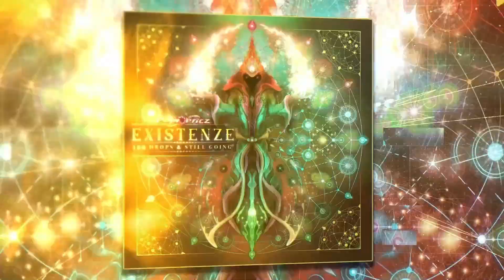Tron - Invisible Dementia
PR100 ::  VA :: Existenze "100 Drops and Still Going"
Released on :: 12 May 2023

We're absolutely thrilled and honoured to announce our 100th release with an epic compilation featuring 36 mind-bending tracks from the entire Existenze of PsynOpticz Records! But that's not all - to celebrate this major milestone, we've created a limited edition hoodie, and are offering the release for free on our Bandcamp to the first 100 purchases!

We want to give a massive shout-out to all of our supporters and fans who have been with us every step of the way. Your unwavering passion and love for the psychedelic scene, the artists, and the dancefloor have been the driving force behind our success, and we couldn't have done it without you!

We are humbled to have had the opportunity to work with such an incredible roster of talented artists over the years, and we're excited to showcase their amazing music through all of our releases!

As we celebrate this milestone, we're more energized than ever to continue sharing our love for psychedelic music with the world and pushing the boundaries even further. Thank you all for being a part of this incredible journey with us - here's to many more years of mind-bending music and unforgettable experiences on the dancefloor!

01 :: Tron - Invisible Dementia
02 :: Zezia - Nature Faces
03 :: Stereo Plug - Killer Operation (2016 Edit)
04 :: NaiLiK, Holon - Bonsai
05 :: Priest - Raving Monk
06 :: Stereo Plug, SwiTcHcaChe - Days of Present Future (Wavelength Remix)
07 :: Sinestesia, Frenetic - Space Trouble
08 :: SHiFT - Decadence V2.0
09 :: Virtual Light, Lucid Mantra - Gobbledygook
10 :: JediMaster - White Noise Extraction System
11 : Module Virus, Pollyfonika, Aciduss - Epiphany
12 :: Inverze - Modular Virus
13 :: The Quasars, Dribble - Stank Face
14 :: Dust, Killer B - Ancient Aliens
15 :: Mana Source - Press Start to Play
16 :: Stereoxide, InLakEch - The Observer
17 :: Bandicoot, Jimi Green - Flipgrid
18 :: Alien Code, Sinestesia - Telekinesis
19 :: Mental Projection, Oxyflux - Not the Same
20 :: Endeavour - Cosmic Nugget
21 :: TWiGGER, Cronyx - The Blues Cruise
22 :: Neurology, Elements - What's up in Your Head
23 :: Ancient Vision, Insight - Funky System
24 :: Cosmic Illusion, Rugrats - Successful Digits
25 :: Redoma - Lucid Dream
26 :: Solus - Monkey King
27 :: Breathead, Jhesha - The First Decree
28 :: Primordial Ooze - Sympathetic Vibration
29 :: Warp Drive, Jungli - Nocturnal Freaks
30 :: Lante - Poisoned Sounds
31 :: Tera, Spectral - 1st Gig on the Moon
32 :: Creepy Deep - Mobocracy
33 :: Eritas - Flute in Static
34 :: Labrat, TerreHertz - Wumbology
35 :: Xabanga - Chi Oi Network
36 :: Psypien - Time in Space

DESIGN ::
Crafted by Christopher Dowding